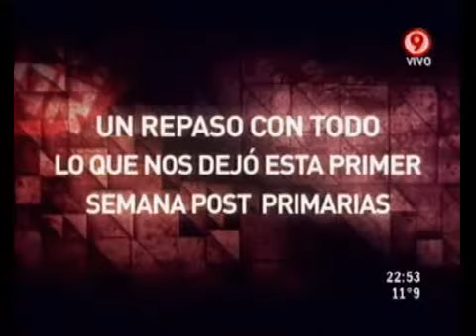Duro de Domar - El análisis de Mario Wainfeld: Primarias: todos quieren sumar 18-08-11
Duro de Domar - Sección: El análisis de Mario Wainfeld: Primarias: todos quieren sumar 18-08-11